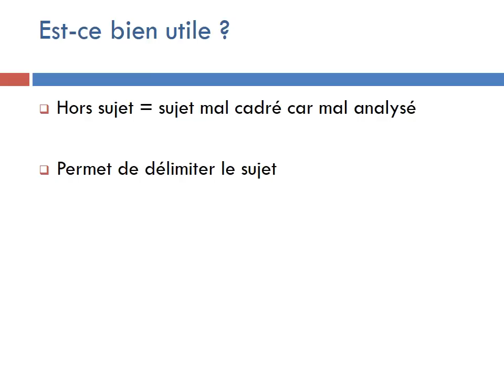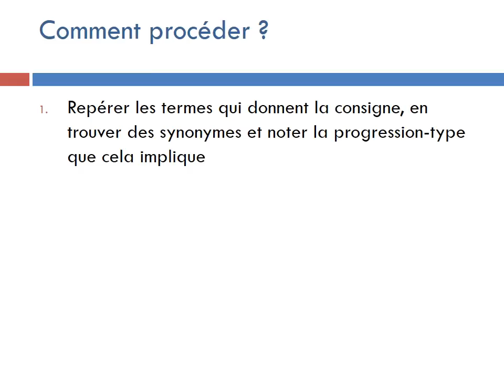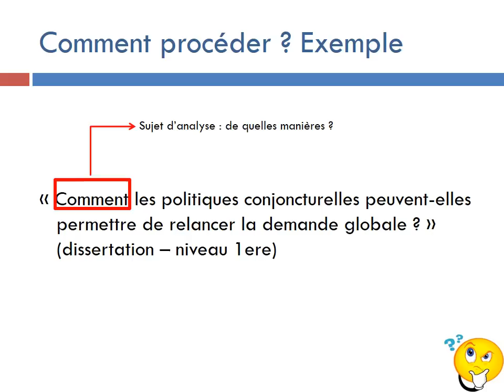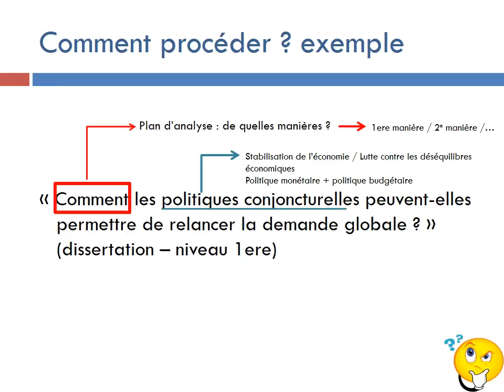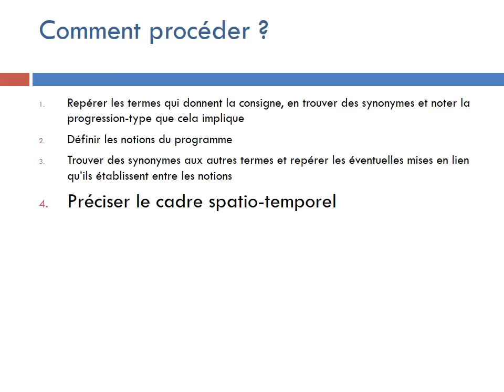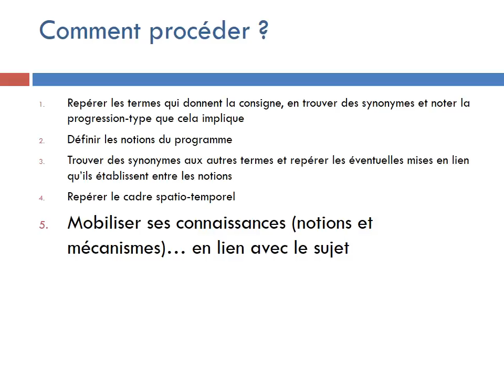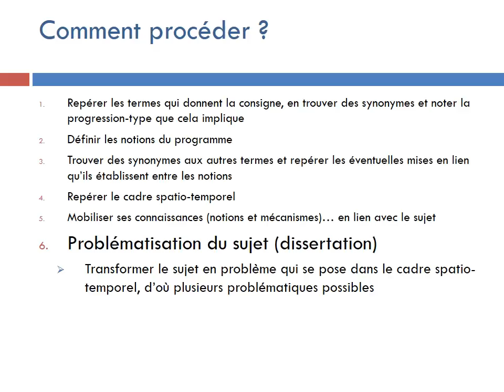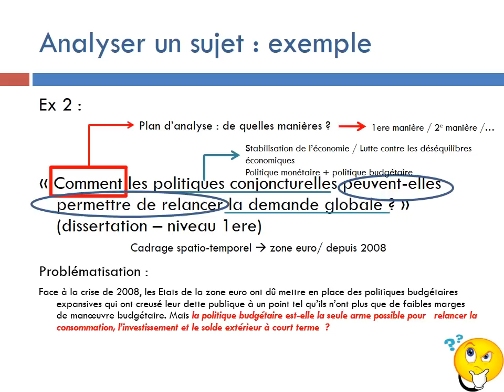Méthode dissertation - Analyse du sujet